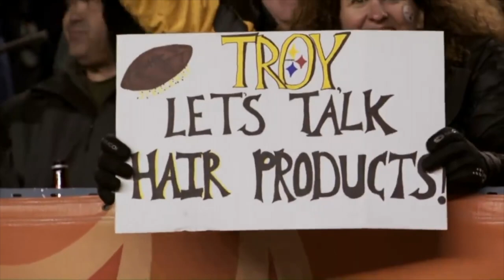Troy Polamalu Mix || "The London" || Steelers Highlights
Song - The London by Young Thug ft. Travis Scott and J. Cole